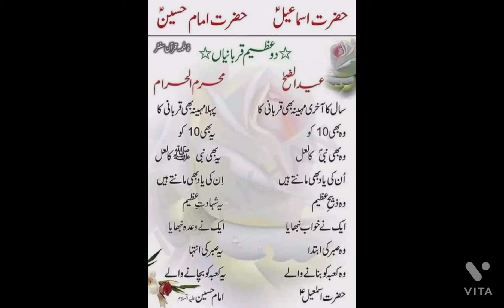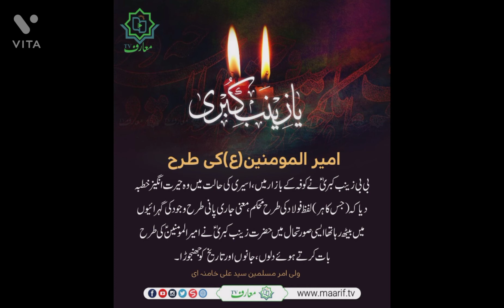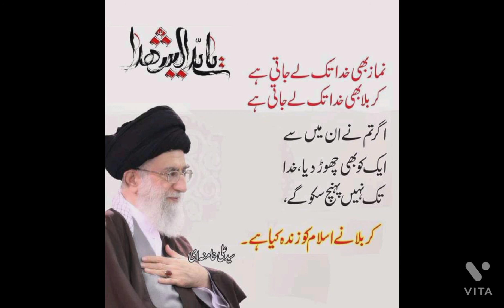kashmiri Nouha aesi roudh ne kah yawar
Nouha khawan M Maqbool Kath
agro Bagh Kath Colony

kashmiri noha
kashur noha
new noha2022